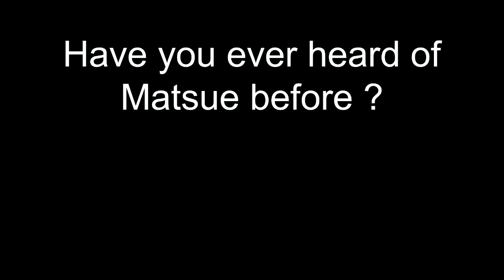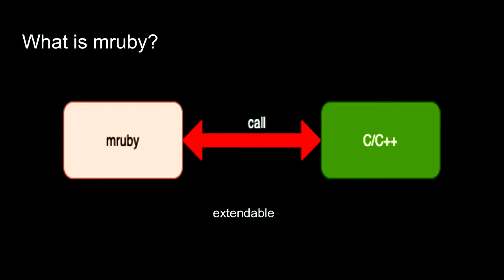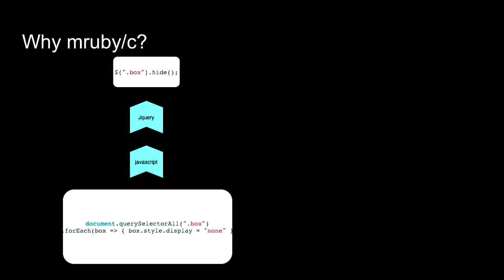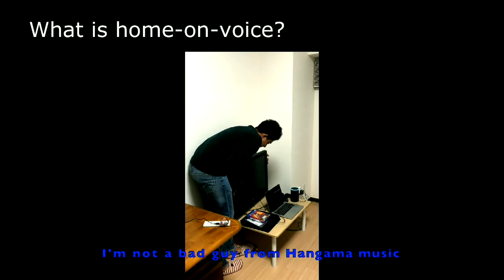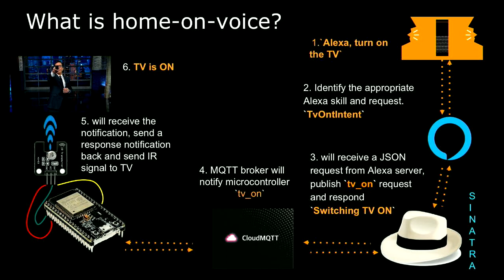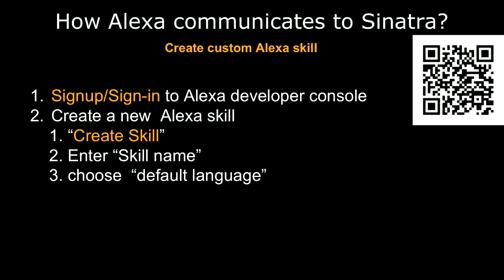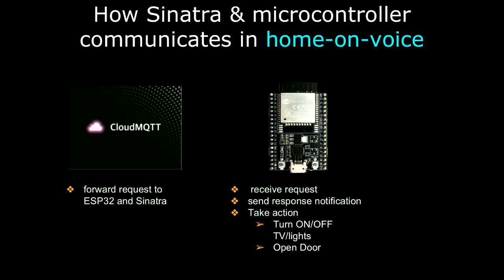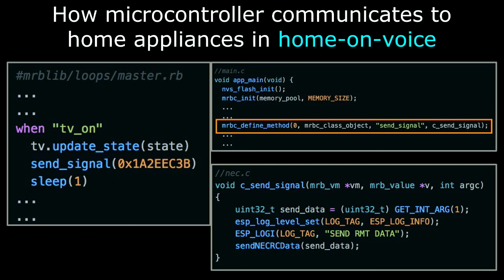Build a voice based smart home using Sinatra & mruby/c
Paul Joe George, Do Xuan Thanh

As of 2019 smart assistants support more than 30 languages and is still learning many more. In the future, it is expected to have a good role in humans life.The usage of smart assistants is rapidly increasing day by day. It can reduce unnecessary effort and time consumption. Nowadays it is not necessary to own a smart device like Alexa Echo or Google Home. A cheaper option is available for free on our phones; it has improved the portability factor as well. And most importantly, training a smart assistant is less complicated so that anyone with basic knowledge in programming can create custom skills and make life much more beautiful. This is an experiment to convert home appliances into smart appliances and normal kids safety door lock to a smart lock by using voice commands. Smart assistants can make the life of everyone better regardless of skill or age. What if old people can control lights, TV, curtain etc using voice commands? It is set to make life more beautiful.

Paul and Thanh are software developers at Monstar Lab Inc.  Living in Matz's hometown, where Ruby is more than a programming language. They use Ruby purely for fun as Ruby is fun. Using Ruby only for traditional Ruby on Rails projects never satisfied them. For that reason they decided to experiment using mruby/c - a mini version of Ruby for one-chip microcontroller programming. Currently they are building more and more practical applications  to inspire other Ruby lovers to start using Ruby for IoT.

Fri Feb 21 14:10:00 2020 at Plenary Room